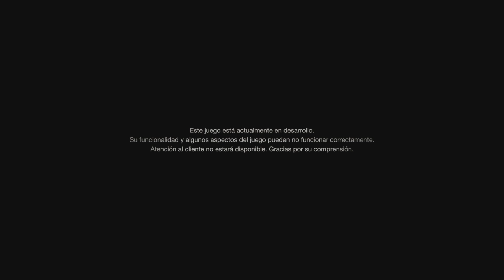Vale la pena el remake del Resident evil 4 en ps5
Probando el demo del remake del Residente Evil 4_ valdrá la pena ? @Priiimogameplays9845

Trying out the demo of the Resident Evil 4_ remake will it be worth it ? @Priiimogameplays9845